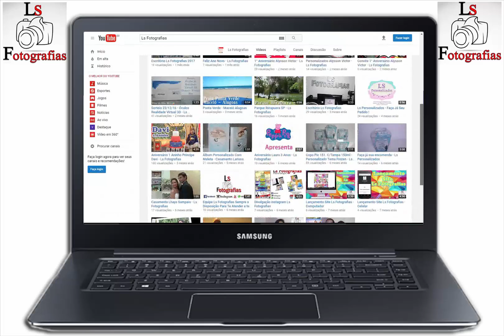Seja Um Escrito Em Nosso Canal No YouTube - Ls Fotografias